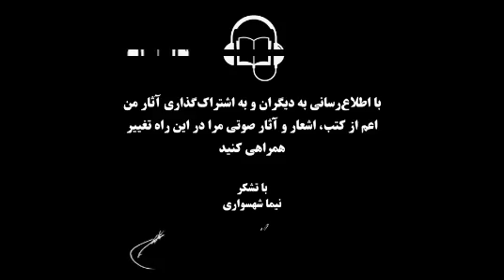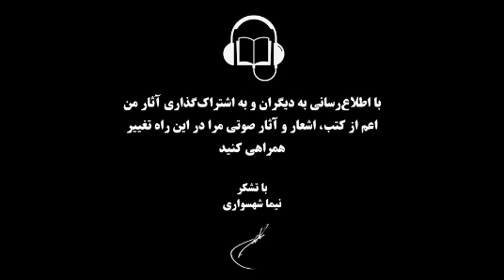کتاب صوتی دمحمحیسم - بخش هشتم پایانی - اثر نیما شهسواری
"دمحمحیسم"

کتاب صوتی دمحمحیسم
بخش هشتم
قسمت پایانی

هر هفته یک قسمت از این کتاب صوتی منتشر خواهد شد

برای دریافت کتاب آلت‌پرستان و دیگر آثار نیما شهسواری از وبسایت رسمی جهان آرمانی دیدن کنید

آمازون موزیک

با تشکر
نیما شهسواری